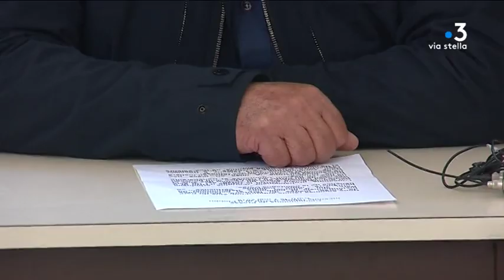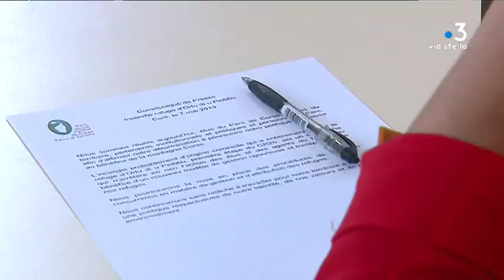Conférence de presse du PNRC après l'incendie du refuge du GR20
Intervenants -
Petr'Antò Tomasi
Vice-président du Parc Naturel Régional de Corse
François Sargentini
Président de l'Office de l'Environnement de la Corse

Equipe - Maia Graziani et Jean-André Marchiani